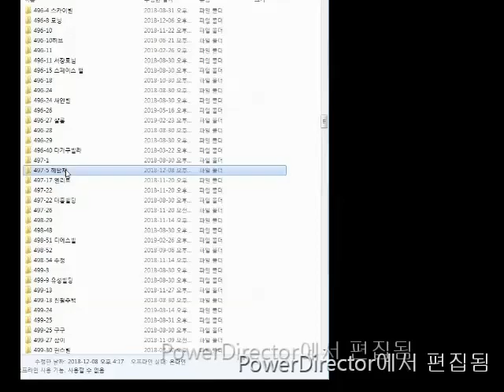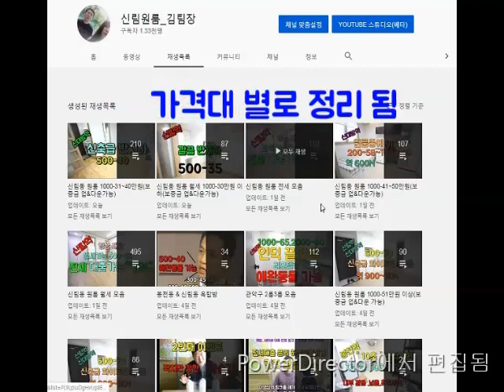신대방역 원룸 전세 월세 5분. 신축급 지상. 500-35. 대출가능 1억 가능 A+